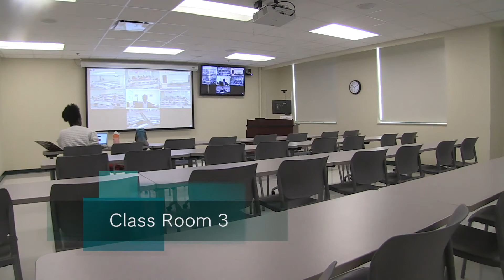ACPE Peaden Campus Tour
Video tour of the Durell Peaden, Jr. Campus of its Student Centered Facilities.